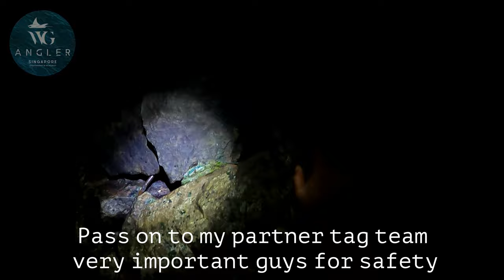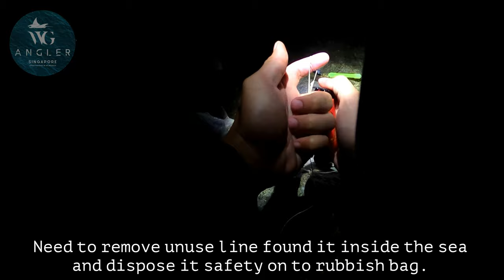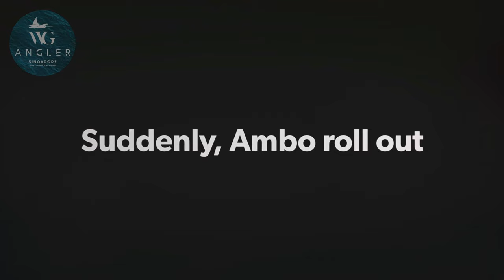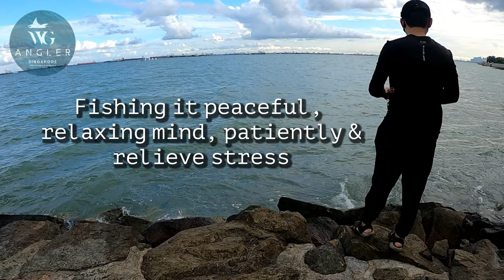East Coast Beach Surfcasting Fishing Biggest Catch Of The Day Queenfish 3kg & 4 Catch Report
Hi guys and to all my subscribers, my apology for the delay. Now it time to enjoy our latest fishing action video! Few day we quite busy working and etc. About this video we when to east coast beach for surfcasting fishing. Using live prawn, fresh squid, hook using Gamakatsu Big Bait NS size 1/0 | 7/0 & our rig which it Apollo 50lbs/80lbs. All Surf rod 12ft to 15ft. Actually we miss big chance! Which is surf rod Daiwa Saltish Grinder Elite 15ft paired with Daiwa Saltiga Z6000, Power Pro 50lbs, hook size 7/0 & bait big fresh squid. Was not on time recording when hit a big game! And my partner too miss a big chance! Also surf rod Daiwa Telescopic Surf 12ft paired with Daiwa Saltiga Z4500, Power Pro 50lbs and it a big hook too. Will return it again and promise you guys will record it for real action! Detail about rod & reel see down below. Hope you guys enjoy our video. Dont forget to subscribe, click notification bell button for more upcoming video and we also have Facebook page and Instagram do visit and like, follow us.Stay safe always and have a good health!

Quality Video: HD 1080p, 60fps, Hypersmooth

Bait: Live Prawn & Fresh Squid

Rod: Daiwa Saltish Grinder Elite 15ft
Reel: Daiwa Saltiga Z6000
Braided Line: Power Pro 50lbs
Rig: Apollo 80lbs
Hook: Gamakatsu Big Bait NS size 7/0

Rod: Shimano Nexave Surf 450BX 15ft
Reel: Daiwa Crosscast 5500
Braided Line Line: Power Pro 50lbs
Rig: Apollo 50lbs
Hook: Gamakatsu Big Bait NS size 1/0

Rod: Daiwa Surf Telescopic 12ft
Reel: Daiwa Saltiga Z4500

Rod: Shimano Holiday Telescopic 12ft
Reel: Shimano Twinpower 10000 SW-A